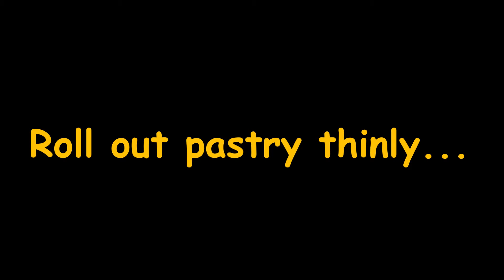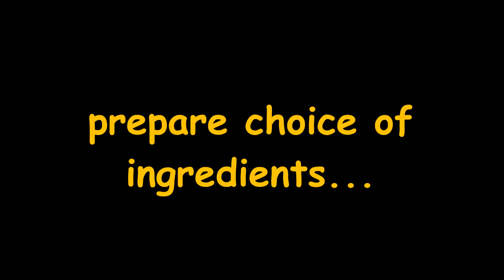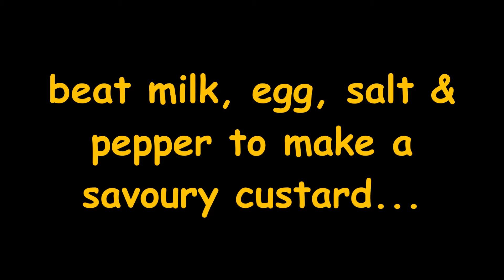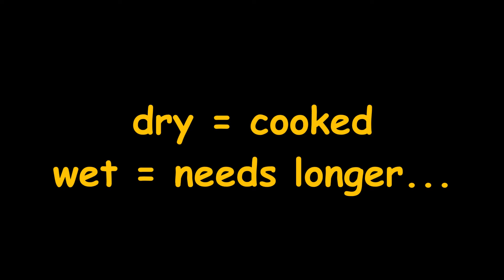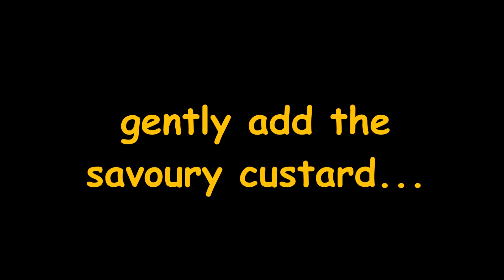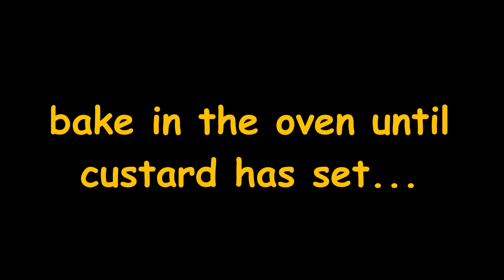Quiche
A classic French affair with a variety of increased bound together in a savoury custard of egg & milk & contained in shortcrust pastry
Want it egg-free? MIx 60g gram flour (chickpea flour) with 60ml water to make a batter
Want it dairy-free? Use a plant-based alternative.